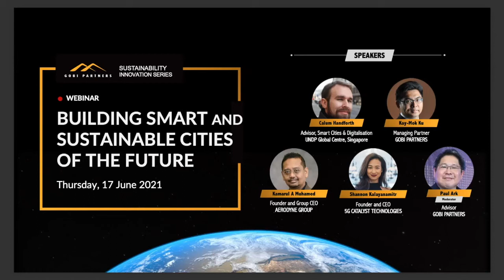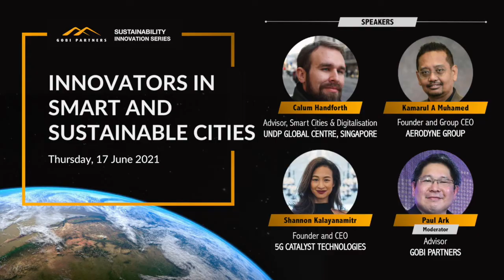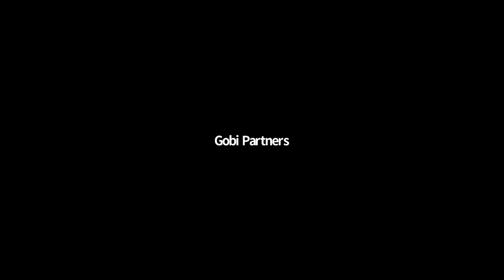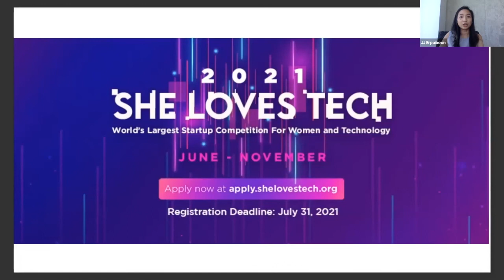Building Smart and Sustainable Cities of the Future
By 2025, 34.5 million people are set to migrate to cities across ASEAN, increasing the urban population by 25 percent. Such rapid urbanisation could have implications for important issues such as congestion, water and air quality, and housing – ASEAN is looking to technology to be among the solutions towards developing smart and sustainable cities.

Smart cities leverage state-of-the-art technologies like AI, Wireless Communication, IoT and Cloud Computing etc. to enhance service levels, citizen well-being, sustainability, and economic development. Smart city technologies make our life more effective and efficient.

This webinar aims to give a broad-level understanding of what is a Smart City/Infrastructure, the key technologies that are shaping the outcome and will form the bedrock for future Smart Cities/Infrastructure, the opportunities for investment, and its role in accelerating the global progress towards the UN Sustainable Development Goals.

Agenda:
0:00 Introduction by host, JJ Erpaiboon (Gobi Partners)
02:32 Fireside Chat: How Cities of the Future are Becoming Smart with Paul Ark (Advisor, Gobi Partners) and Kay-Mok Ku (Managing Partner, Gobi Partners)
34:36 Live Q&A with Kay-Mok Ku
44:41 Panel: Innovators in Smart and Sustainable Cities with Calum Handforth (Advisor for Smart Cities & Digitalisation, UNDP Global Centre Singapore), Kamarul A Muhamed (Founder & Group CEO, Aerodyne Group), Shannon Kalayanamitr (Founder & CEO, 5G Catalyst Technologies), and moderated by Paul Ark (Advisor, Gobi Partners)
01:33:36 Live Q&A with Calum, Kamarul and Shannon

Gobi Partners’ Sustainability Innovation Series convenes industry leaders from the corporate, finance, policy, and technology communities to discuss and promote sustainability, impact, and ESG in Asia. We hope to educate investors, entrepreneurs, and other key ecosystem players to bridge public and private agendas in tackling global issues and forwarding the United Nations Sustainable Development Goals.